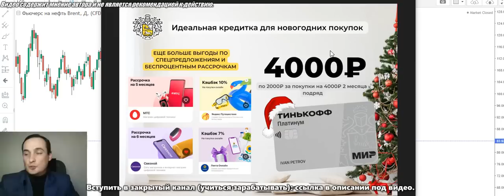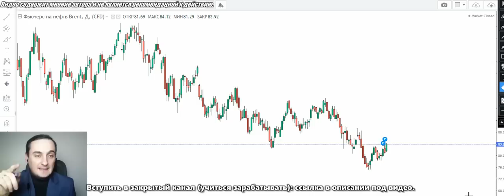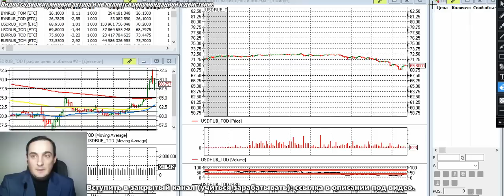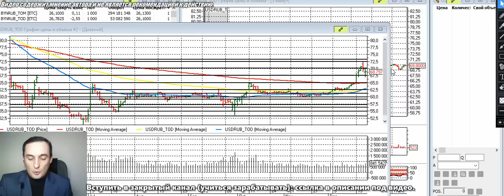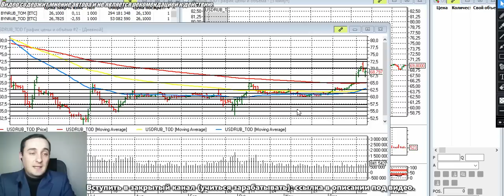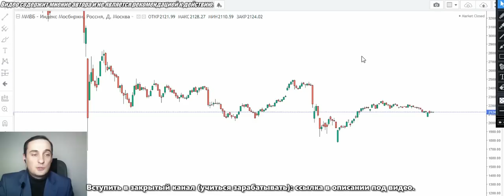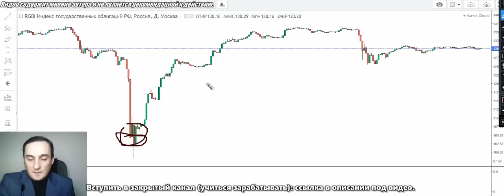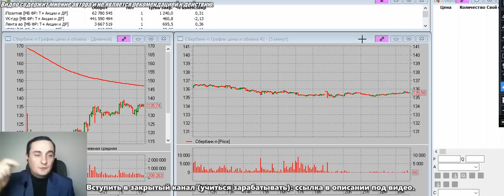АКЦИИ ММВБ ПРОГНОЗ! Курс валют, инвестиции, курс доллра, Нефть, деньги, как заработать деньги